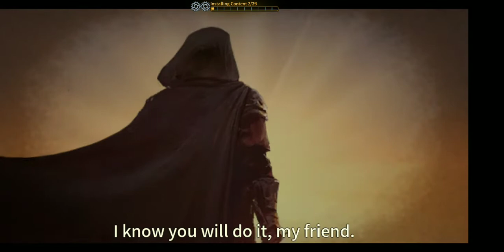Eternium Game Play On Andriod Phone